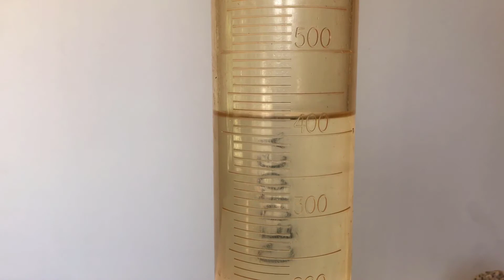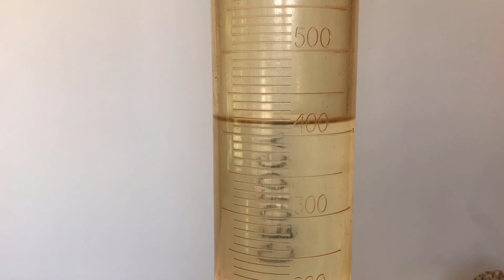Lab 3 Experiment: Basalt and Granite Density